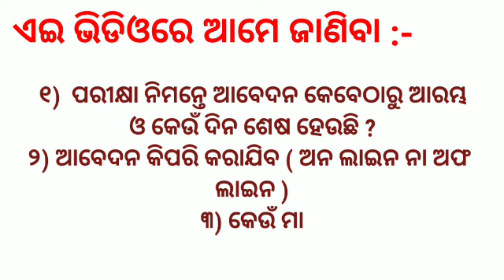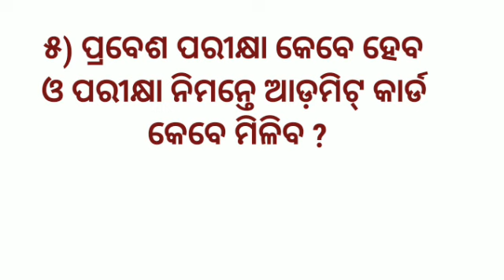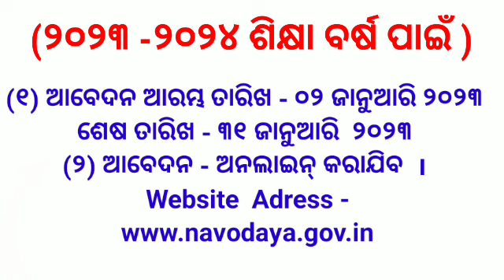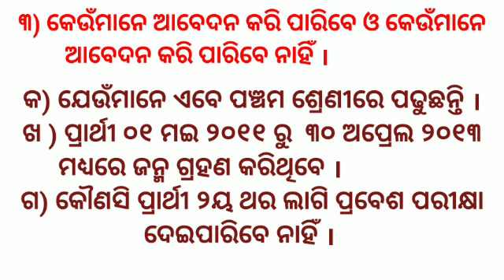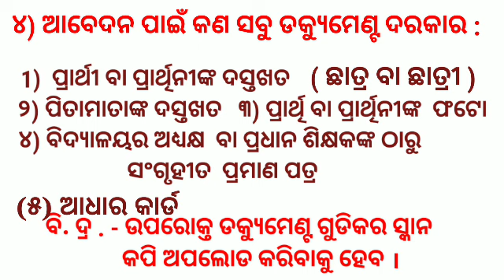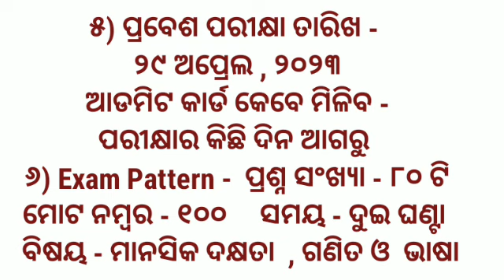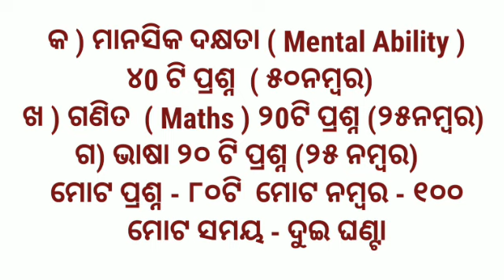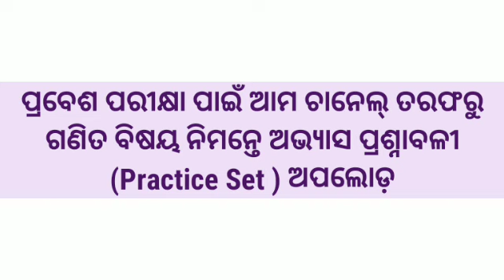Informative Video on Online Application for Navodaya Entrance Exam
Information  on Online Application  for Navodaya  Entrance Exam

Dear Students,
pls put  your  comments  and  suggestions  om this video and  help  us  to help  you  in a better way .
PRAGATI  EDUCATION

ନବୋଦୟ ପ୍ରବେଶ ପରୀକ୍ଷା ଗଣିତ  ନିମମ୍ତେ Practice  Set କ୍ Link ____________________